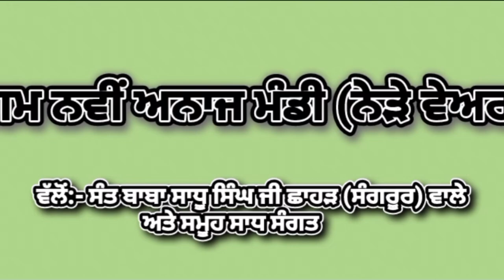Gurmat Samagam Anupgarh (Raj.) rarasahib youtube youtuber @sampardararasahib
Gurmat Samagam Anupgarh (Raj.) rarasahib youtube youtuber ​⁠